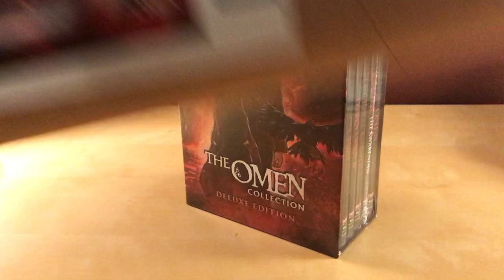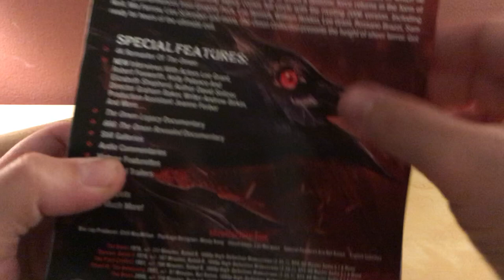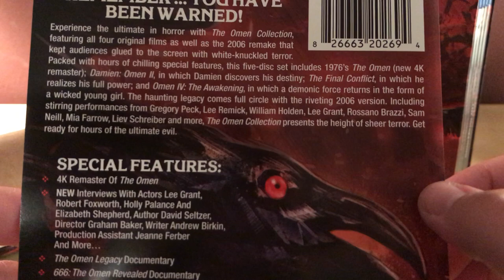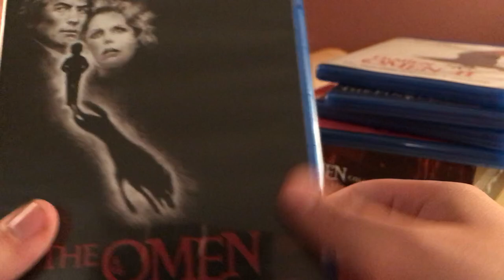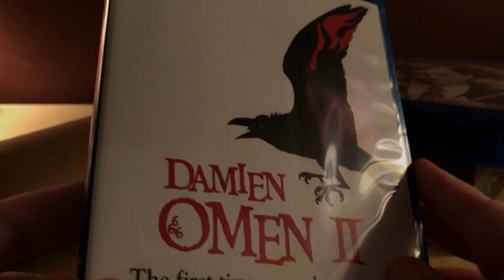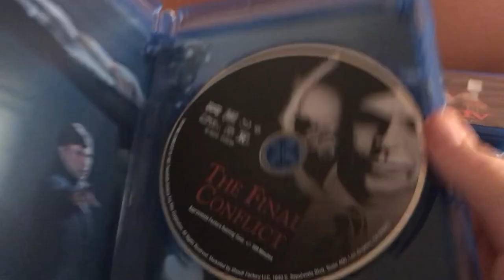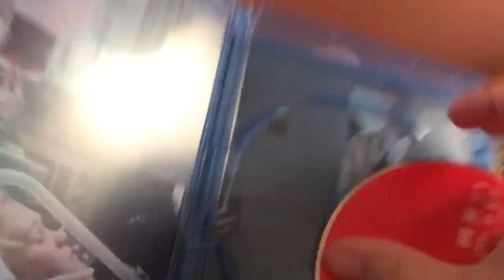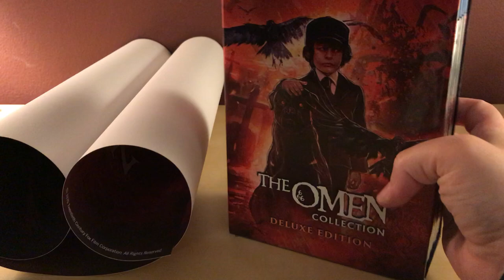THE OMEN COLLECTION Blu-ray Unboxing! | SCREAM FACTORY!